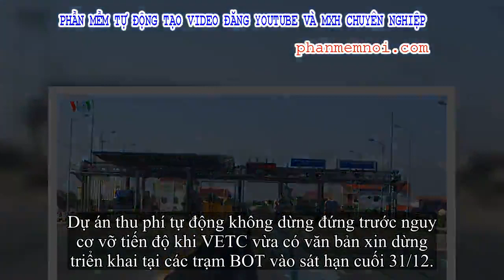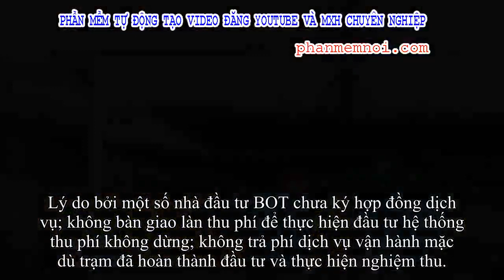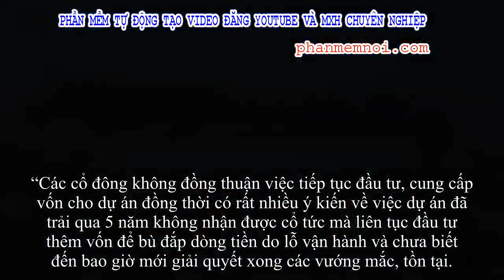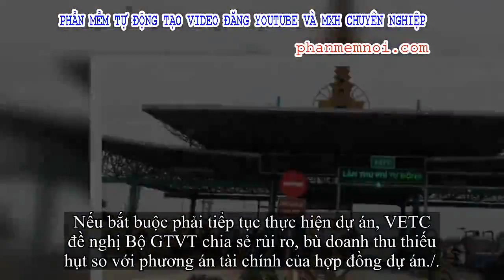✅ “Ôm” thu phí tự động 5 năm, VETC bất ngờ xin dừng khi bị vỡ tiến độ